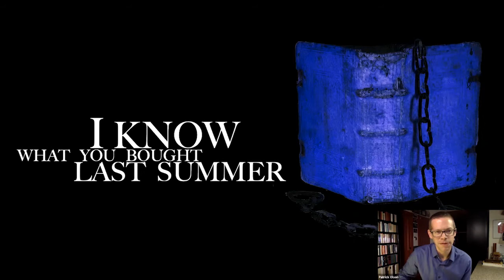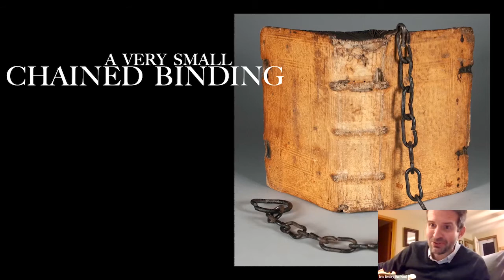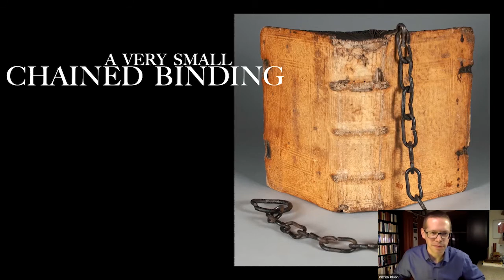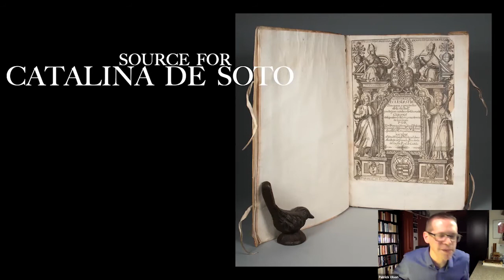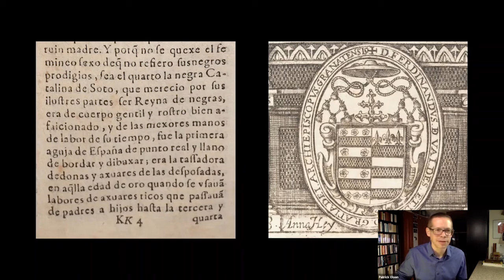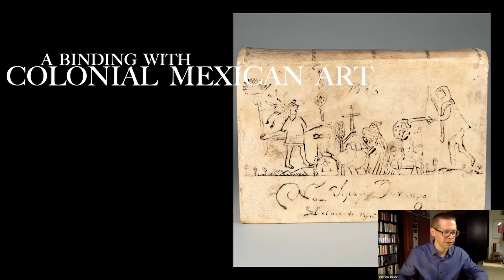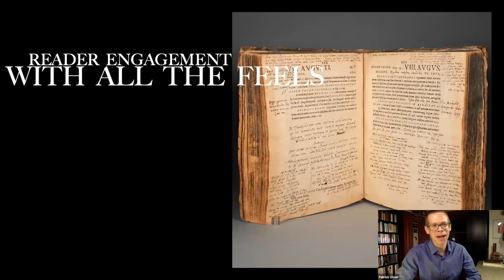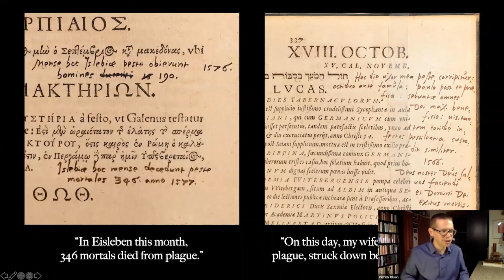I Know What You Bought Last Summer, with rare book dealer Pat Olson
On October 13th, rare book dealer Patrick Olson joined us for a look at the stories behind his favorite things that have happened to land at the University of Iowa. Sometimes amusing, always illuminating, his tales provide a broader picture of the rare book trade and a behind-the-scenes look at how it all works.